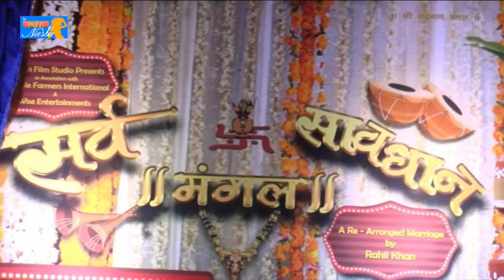Muhurat of Marathi Movie Sarva Mangal Savdhan P2 - Raqesh Vashisth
Watch The Muhurat of Marathi Movie Sarva Mangal Savdhan .